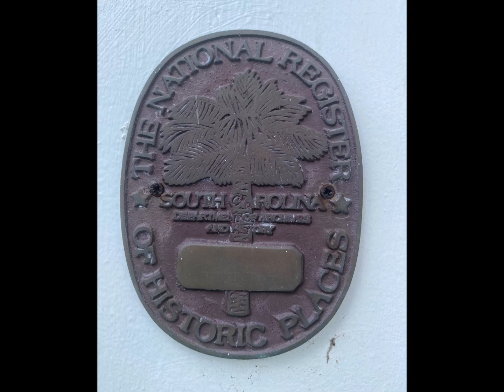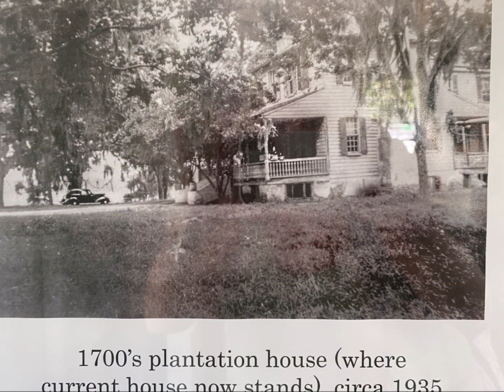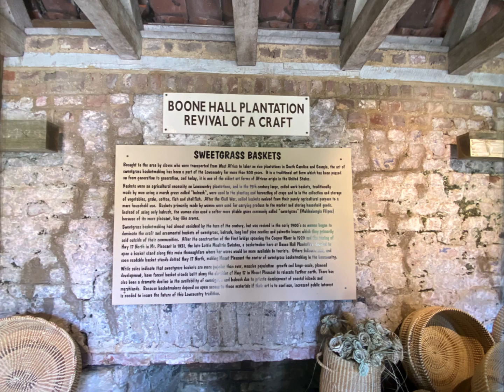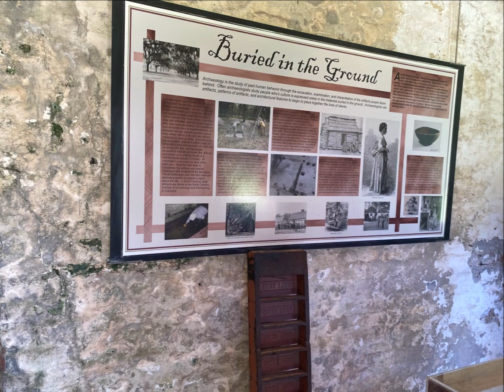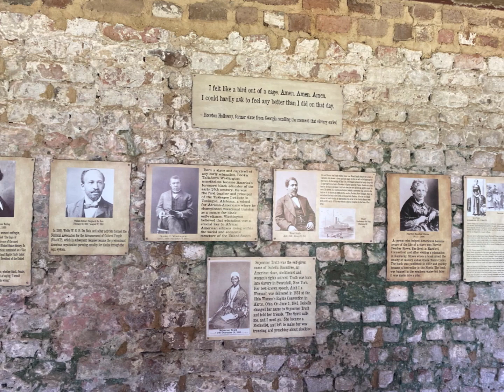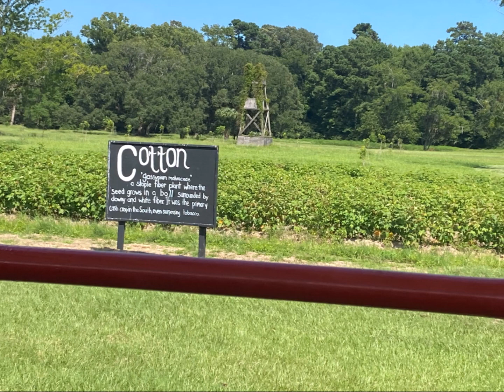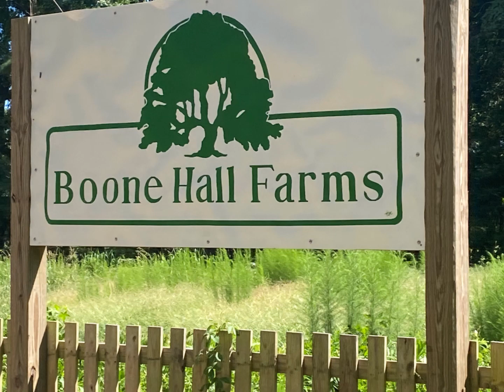Boone Hall Plantation Charleston SC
The Babies explore Boone Hall Plantation in Charleston SC
Yanika was determined to be a Southern Belle